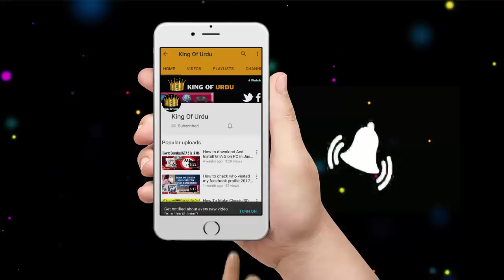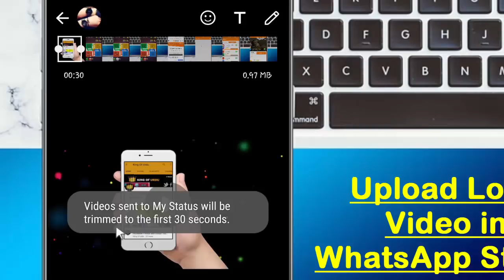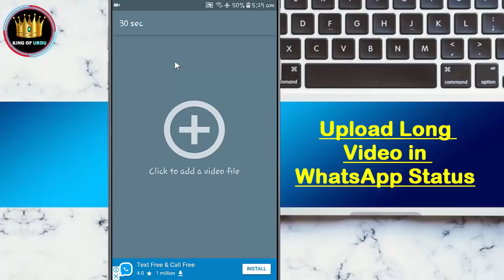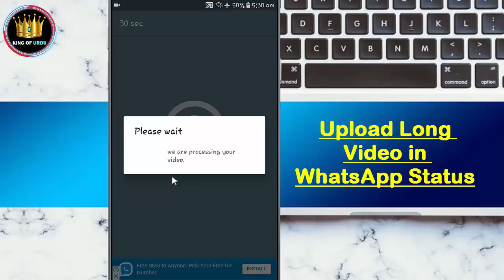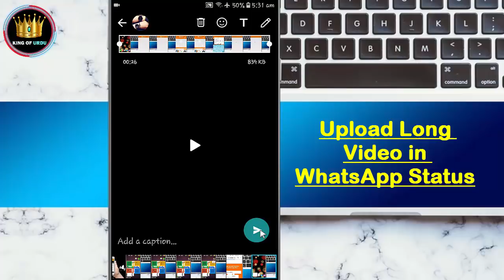How to Upload Long Video in WhatsApp Status 2022 ! With Proof